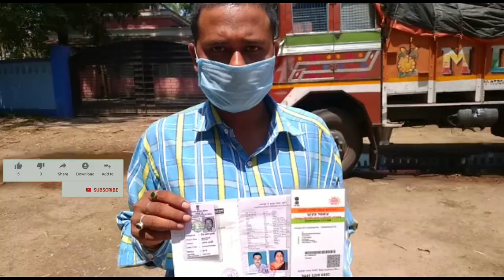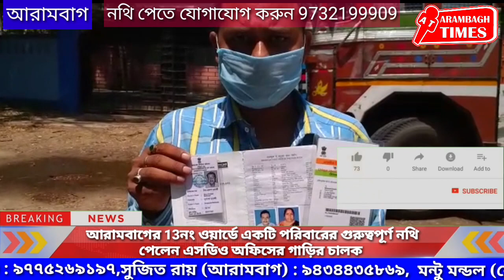আরামবাগের 13নং ওয়ার্ডের একটি পরিবারের গুরুত্বপূর্ণ নথি কুড়িয়ে পেলেন এসডিও অফিসের গাড়ির চালক